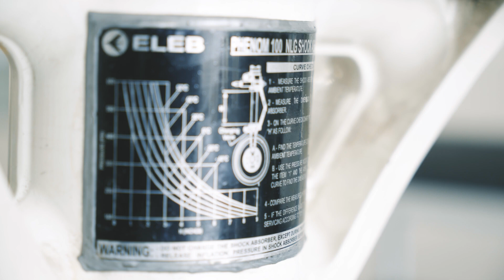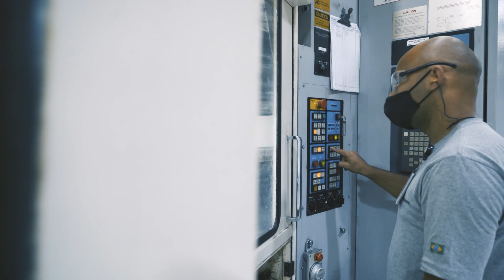Landing Gear Overhaul Process | Embraer Services & Support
Do you know how the Phenom family aircraft's landing gear overhaul and maintenance is performed?